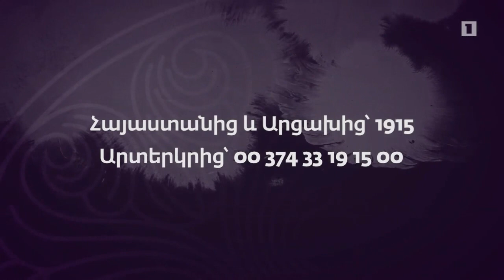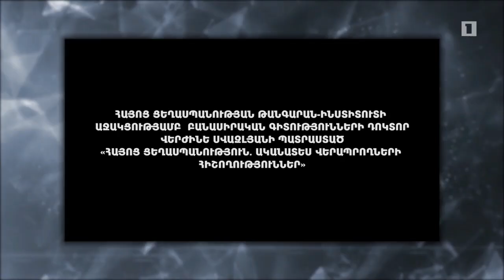Օրվա հերթապահ 1 24.04.2020